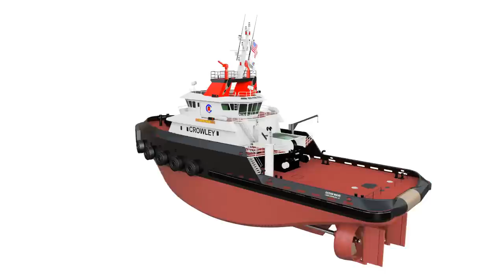Jensen Ocean Class Tug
Jensen designed 146' Tug, Ocean Wave, for Crowley, built by Bollinger Shipyards